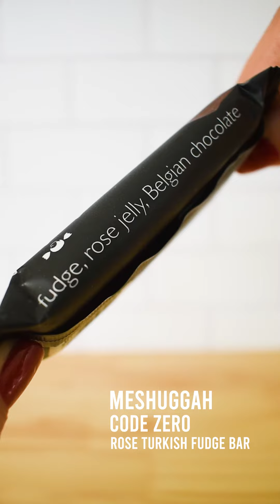DEE RECIPE: Coco Pop Bars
Directions below...
Serves 1 pax

Ingredients
115g Lurpak Butter
280g Meshuggah Giant Braai Marshmallows
350g Kellogg’s Coco Pops
3 Meshuggah Code Zero Rose Turkish Fudge Bar
25g Dark or Milk Chocolate, diced
25g Heavy Cream

Method
1. In a large microwave-proof bowl melt the butter for 1min.
2. Add the marshmallows to the melted butter and microwave for 1min. Remove from the microwave and stir briefly. Microwave the marshmallow mixture for 1 more minute.
3. Add the coco pops and code zero bar to the marshmallow mixture. Mix well.
4. Add the coco pop mixture to a dish of your choice and lightly flatten.
5. Heat the cream and add the diced chocolate. Stir until the chocolate has fully melted.
6. Drizzle the melted chocolate over the coco pops and place in the fridge for 30mins.
7. Cut as desired and enjoy!

If you decide to give it a bash, upload a pic using DeeRecipe - if it looks DEELICIOUS, we will reward you with a treat! Remember to tag us too. @deeliverza on FB & Instagram.